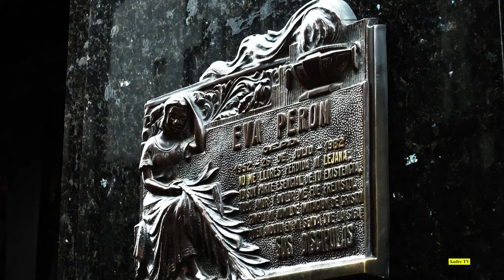Cementerio de la Recoleta María Eva Duarte de Perón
visitando el cementerio de la recoleta, Eva Peron Argentina